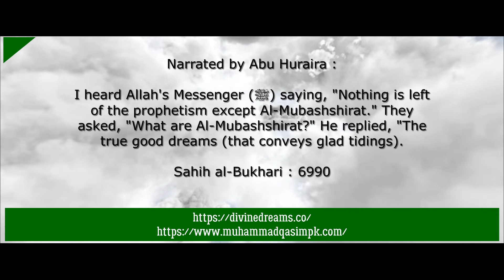Four major Sign of Judgment Day - Muhammad Qasim Dream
Four major Sign of Judgment Day
Muhammad Qasim Dream
Dajjal, Antichrist
Gog Magog, Ya'juj Ma'juj
Return of Jesus Christ